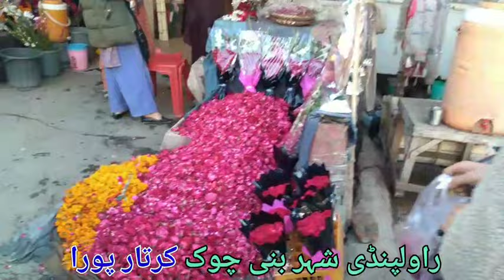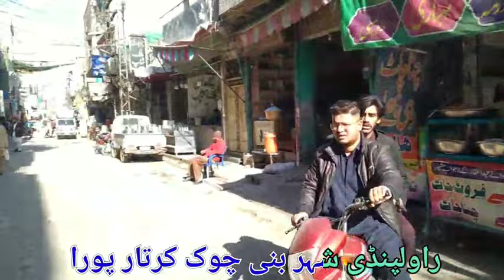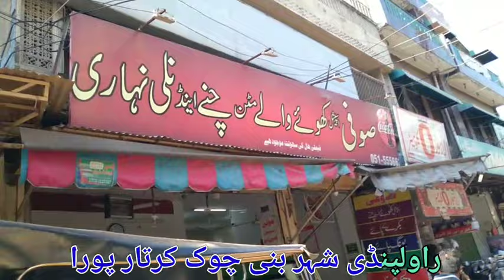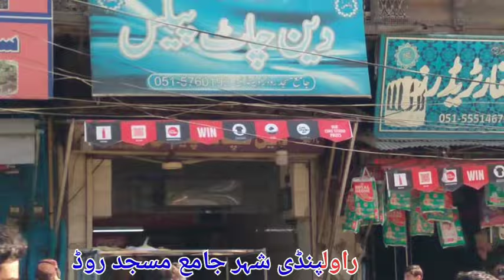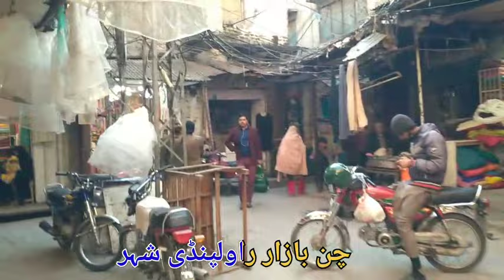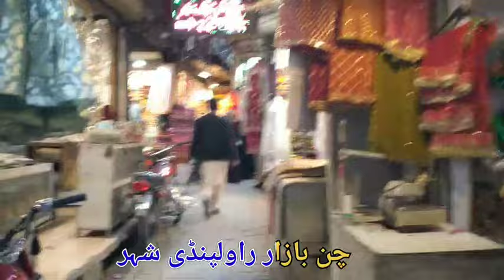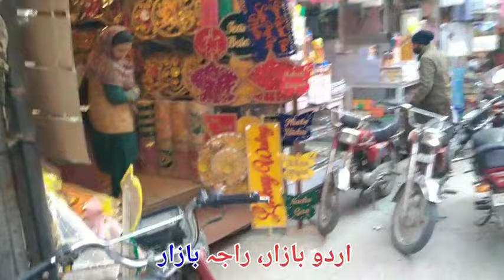Rawalpindi راولپنڈی | راجہ بازار | موتی بازار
رافعہ اختر میکا ویلوگ، راجہ بازار، بنی مارکیٹ، کرتار پورا، موتی بازار راولپنڈی شہر